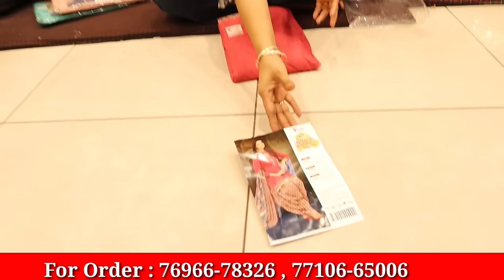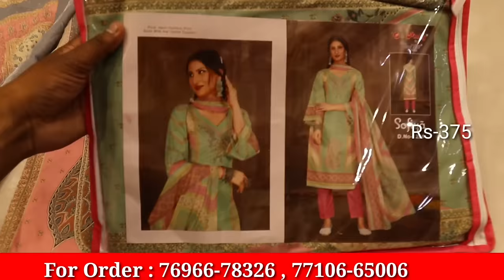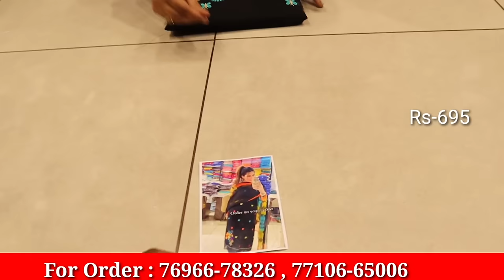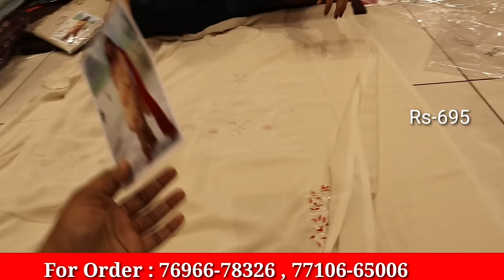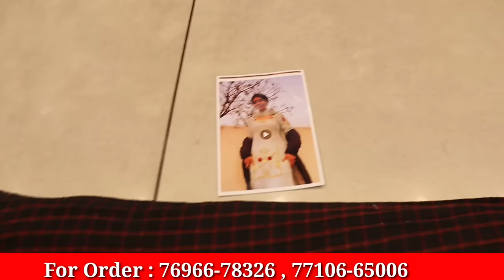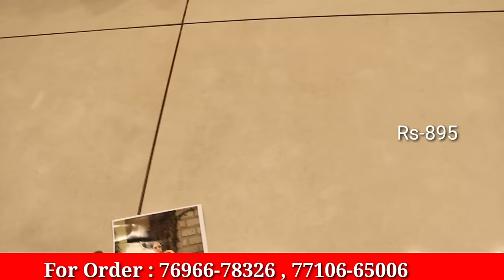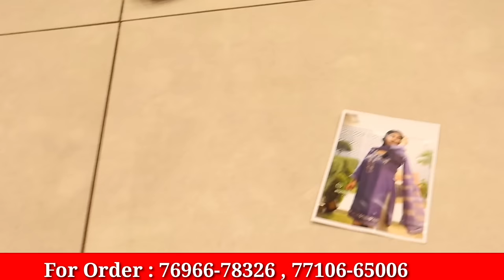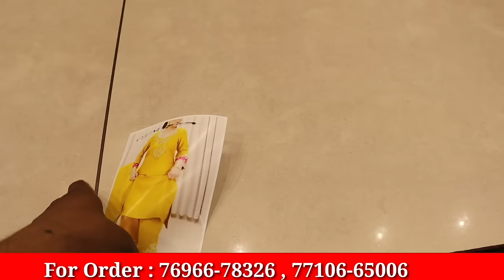Rs_480 के 4 Suits घर बैठे मँगवायें | Ashoka Textile Ludhiana Designer Suits Printed Cotton Suits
Shop Address:- Ashoka Textile Ludhiana Fieldganj

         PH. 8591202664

searching Tags

ludhiana
ludhiana market

ludhiana
ludhiana market
gaisala road
gausala road
madhopuri market
ludhiana city

ludhiana kapda
cloth market
velvet
welewt suit

ludhiana gaushala

Keshav corner
ladis sweter
ladies dress
girls dress

palazoo
sarara

ludhiaan bedsheet
blanket ludhiana

Ludhiana innermost
Ludhiana woolan. Kids wear
Ludhiana woolan
boutique suits
party wear suits
punjabi suits
cotton suits
patiala suits
ex mill suits
fancy suits
designer suits
ladies suits
ramtex suits
omtex suits
branded suits
imperial suits
sahiba suits
jai vijay suits
riva suits
kani suits
cotton kani suits
luxurious suits
cheapest suits

                 # wholesale shop
top design
                 # bridal suits
                 # fabric collection
jaipuri design